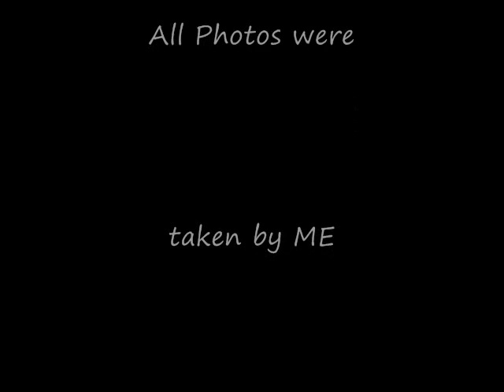tulip festival 2010